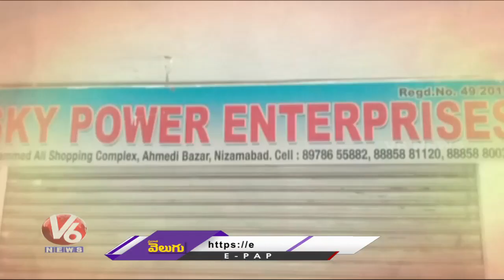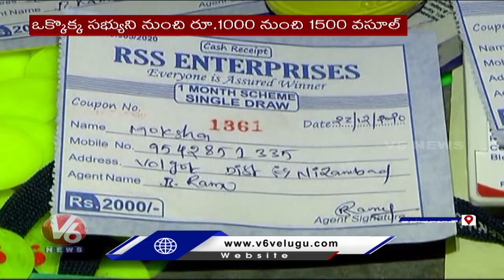అక్రమ లక్కీడ్రాల దందా : Illegal Lucky Lottery Danda at Nizamabad | V6 News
అక్రమ లక్కీడ్రాల దందా : Illegal Lucky Lottery Danda at Nizamabad.